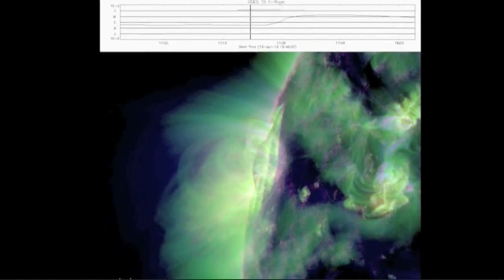Furious Sun Explosion Detonated By M-Class Flare | Video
An active sunspot that merely hours before erupted and lofted a coronal mass ejection, exploded again in a breathtaking display on April 16, 2012. It was not Earth-directed, but this volatile region will have our planet in its sights in coming days.